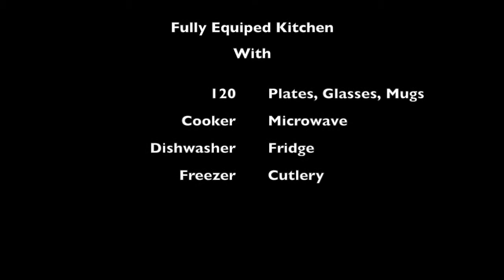Kitchen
Canolfan Clydau Kitchen